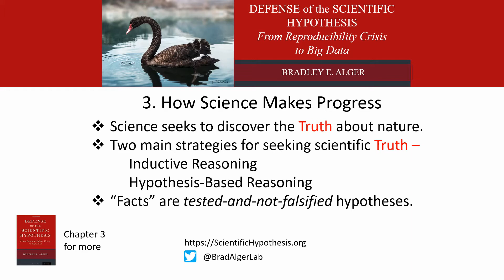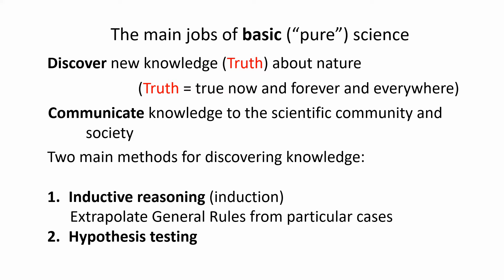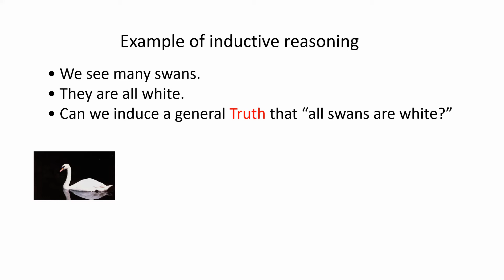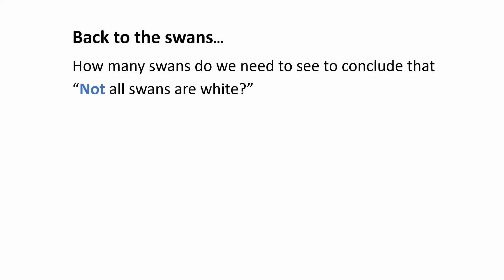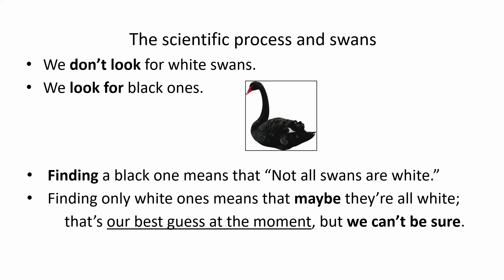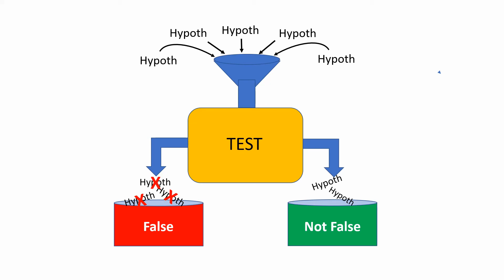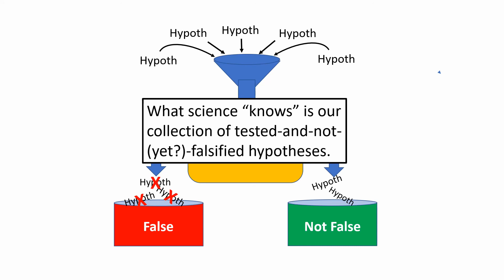3. The Basic Processes of Scientific Reasoning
Explains the fundamentals of the scientific process, how scientists reason about experiments, conclusions, and how to think about scientific facts.